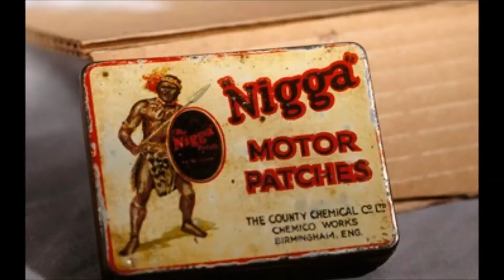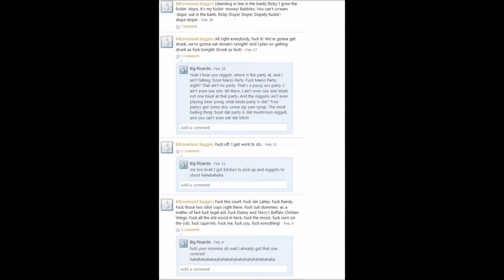F S D - Beyond Intergalactic Galaxy Fucks Brain Soupage Boredom Mode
FUCKING ARM PAIN BORED OF TENDON WAH NEED TO GAME NOPE UKRAINE GETS TO HAVE FUN MEANWHILE HERE I AM WITH ARM CRAMP OR SOME SHIT BORING ME ONE HUNDRED PERCENT GONNA PUT MY HEAD IN THE SALSA IN A SECOND SINCE WAH CHEE WAH CHEE WAH SHERM IN THE STEW LIKE HAROLD WITH HIS COCK STUCK TO GLUE GAME SUCKS - LIKE THE CANUCKS DONT WANNA GET YOUR COCK SNAPPED OFF BY TRIPLE H BLOADED IN THE PASTRIES FUCK THIS SHIT IS WEIRD DONT REALLY CARE BLOADED IN THE AIR I SAID I BLOADADFSDFSDFSDFSDFSDFSDFSDFSDFSDFSDFSDFSDFS GAME SUCKSDGFSDGFSDGFSDGFSDGFSDGFSDGFSDGFSDGFSDGFSDGFSDGFSDGFSDGFSDGFSDGFSDGFSDGFSDGFSDGFSDGFSDGFSDGFSDGFSDGFSDGFSDGFSDGFSDGFSDGFSDGFSDGFS

(dont even fucking barely remember doing this shit since beyond brain soupage BOREDOM also 2 different versions i think since can hear different fucked up soothe the soul musics in the background or some shit AHHAHAA)